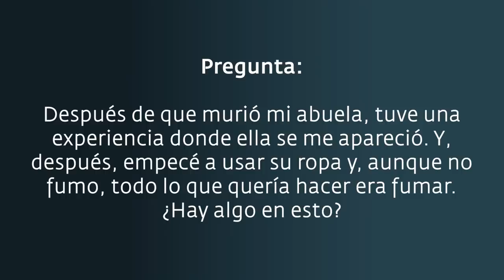Sadhguru explica los fantasmas, los embrujos y la actividad paranormal | Sadhguru Español